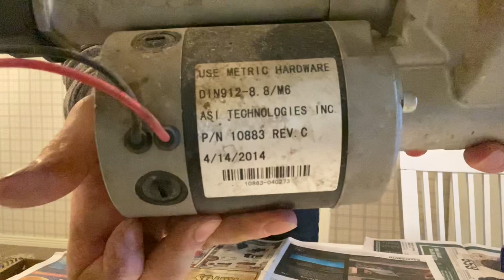TASAUSPYÖRÄSTÖLLÄ SÄHKÖMOOTTORI.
Sähkömoottori jossa sähkömoottori